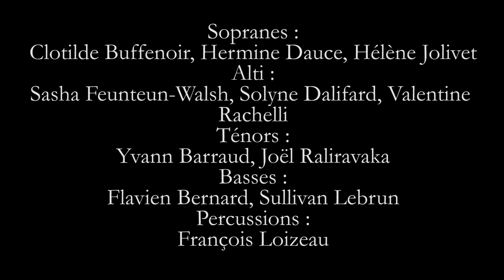Singabahambayo - Victor C. Johnson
Sopranes :
Clotilde Buffenoir
Hermine Dauce
Hélène Jolivet
Alti :
Sasha Feunteun-Walsh
Solyne Dalifard
Valentine Rachelli
Ténors :
Yvann Barraud
Joël Raliravaka
Basses :
Flavien Bernard
Sullivan Lebrun
Percussions :
François Loizeau

Merci à l’équipe de captations et de montages : Solyne Dalifard, Tom Testu, Njara Fontaine, Aimée Cochin, Valérian Leray, Fany Belnet, Flavien Bernard, Eric Mally, Lisa Belounis, Axel Guérineau, Mathias Roblin, Mathis Aubry et Hermine Dauce